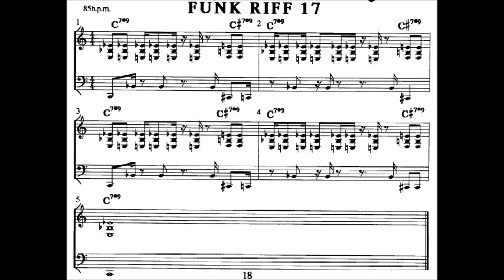Andrew D. Gordon - riff 17 - rock funk - tutorial lesson keyboard piano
Andrew D. Gordon - riff 17 - rock funk - tutorial lesson keyboard piano free
60 funkiest keyboard riffs
A.D.G. Productions